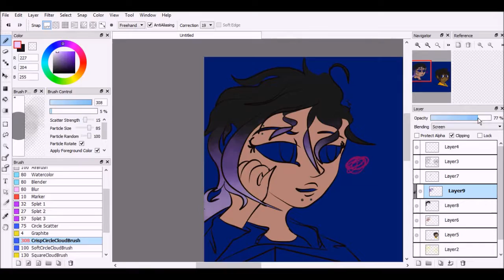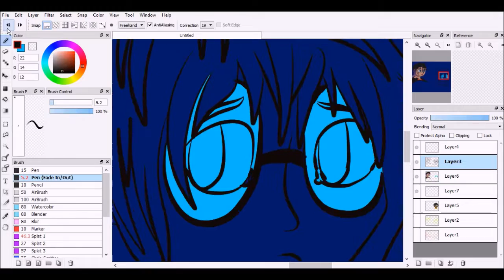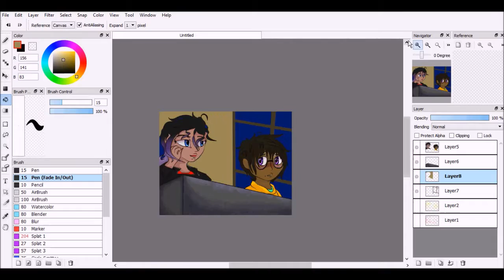Crushing hard - Speedpaint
So here are my two new Ocs. Jackie (On the left) and Raven (On the right, near the window). So basically Raven has a crush on bad girl Jackie and Jackie knows of it. Jackie is the type to play cat and mouse so she basically test Raven to see if she means her feelings. I'll work a bit on there personality later, but for now enjoy.